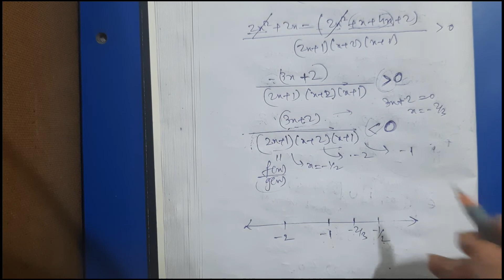Quadratic Equations | Lecture 3 | Maths | Class 11 | BOARDS | JEE MAINS | JEE ADVANCED | BrainPhront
Quadratic equation for jee mains and jee advanced maths is an important chapter and each year in jee mains maths, at least one moderate level of question comes from quadratic equations. Quadratic equations is an easy chapter with very few formulas and plenty of interesting concepts required for jee. In this series, we will teach you entire theory and then will solve numerous problems of different levels and at last we will provide you the entire solution of previous years questions for jee mains and jee advanced.

Hello everyone, welcome to Brainphront where you feel the completeness in your JEE preparation. This is the third video on quadratic equations for JEE. Full lectures will be uploaded very soon with lots of new things.

In this video, Mr. Udayan has discussed about wavy curve methods.

0:00- Intro
0:32 - wavy curve method
21:10 - How to solve rational inequalities

If you have any doubt and suggestion for today's video, feel free to write it down in the comment section.

Hope your preparation is going great. Study smart and work hard. Believe in yourself only. May the Source be with you.

See you soon in the next video. Take care.